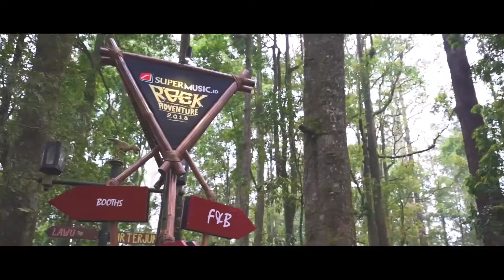ROCKADVENTURE 2018 Magetan - Official After Movie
Kali ini ROCKADVENTURE datang ke Magetan, Jawa Timur. Tepatnya di Mojosemi Forest Park, kaki gunung Lawu. Berlangsung pada tanggal 7-8 April 2018.

Games adventure jadi pembuka petualangan di Mojosemi Forest Park. Peserta langusung dipacu adrenalinnya untuk memperebutkan hadiah.

Sore hari diisi dengan sharing session dari para pengisi acara, ditemani dengan kabut yang lembut. Menjelang malam turun hujan yang membuat suasana makin berasa adventure. Alunan musik terdengar lebih asik.

Untuk acara selanjutnya ROCKADVENTURE akan datang ke Kuningan pada tanggal 21-22 April 2018 di Resort Prima Sangkanhurip